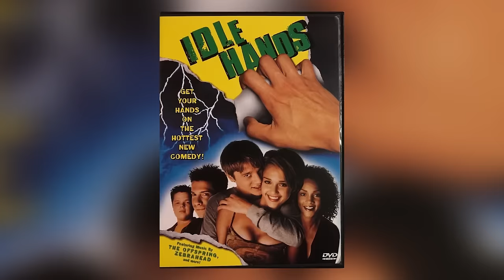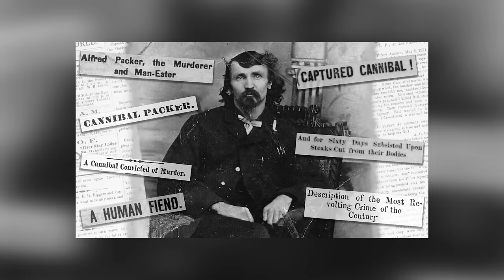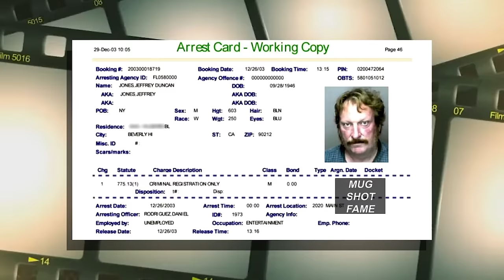WTF Happened To Ravenous?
A unique blend of horror, dark comedy, and historical drama, Ravenous is set during the Mexican-American War, the movie explores themes of cannibalism, survival, and the thin line between civilization and savagery. What sets it apart is its seamless shift between intense horror and dark humor, challenging genre conventions. Ravenous is a cult classic that captivates with its bold storytelling and haunting exploration of the human psyche.

Written by: Emilie Black
Edited by: Victoria Verduzco
Narrated by: Travis Hopson
Produced by: John Fallon and Andrew Hatfield
Executive produced by: Berge Garabedian